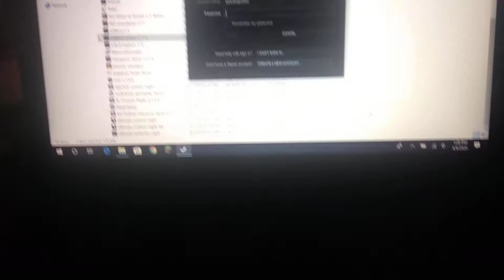I just beat 5/20 mode in jollibees phase 2 on my first try